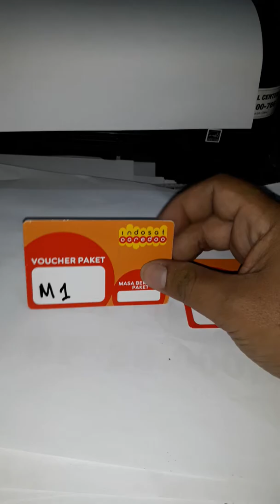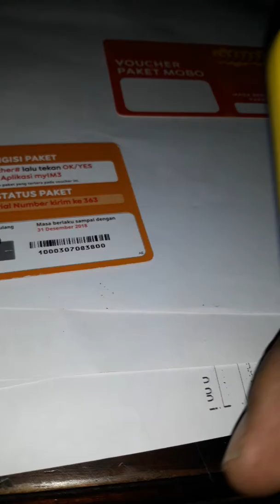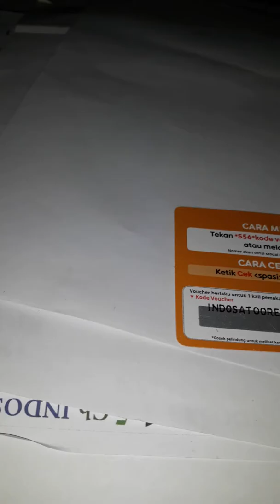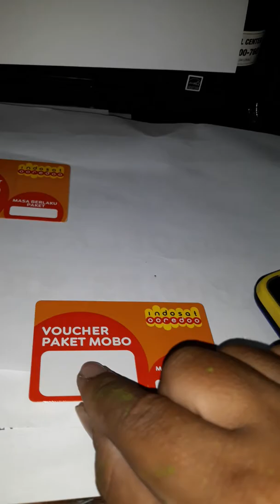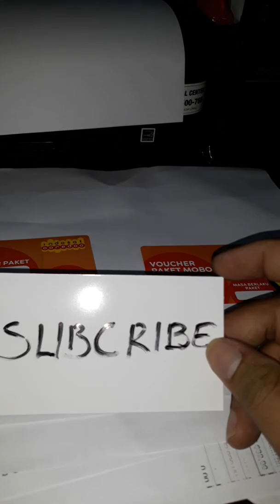Cara cek VOCER INDOSAT menggunakan perdana Reguler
Cara mudah cek vocer indosat apakah sudah berisi paket data atau belum menggunakan perdana biasa/reguler